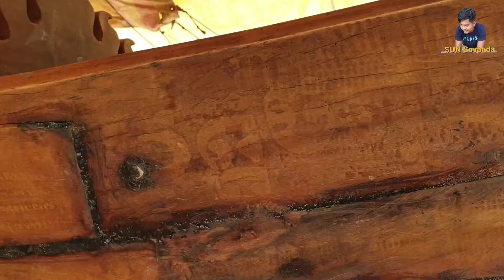Painting the long boat at Bhudda Pagoda